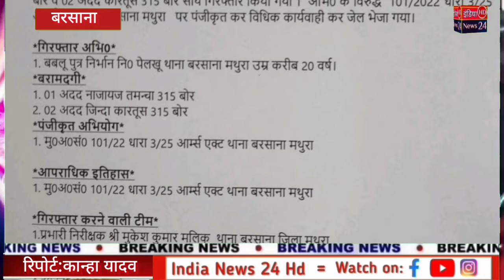बरसाना पुलिस को मिली अपराधियों को पकड़ने में सफलता।